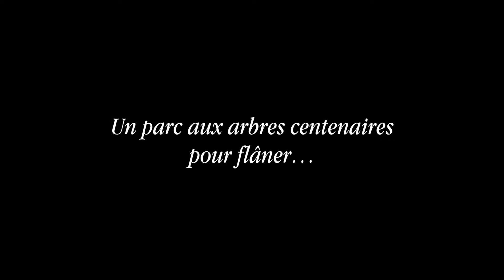Abbaye de l'Escaladieu Teaser Hautes Pyrénées 65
Drones Tarbes 65 Hautes-Pyrénées sud-ouest FLY-VIDEOM vues aériennes steadicam